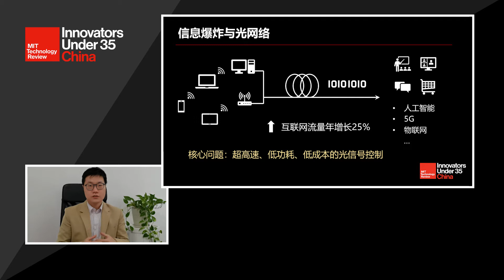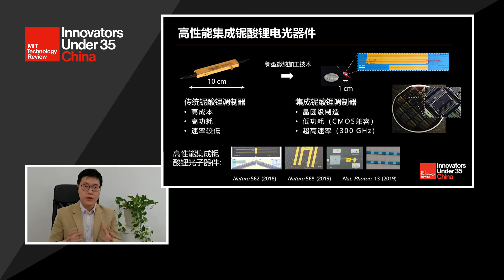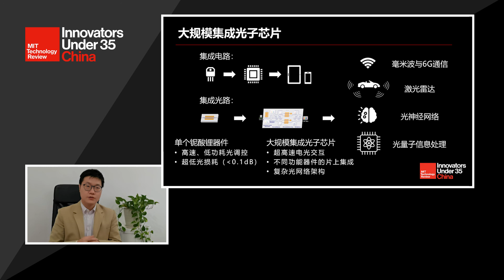CityU EE: High-Performance LiNbO3 Photonic Devices by Dr Wang Cheng 2022